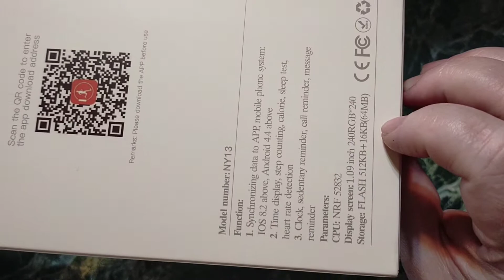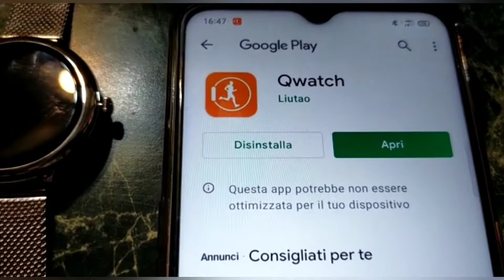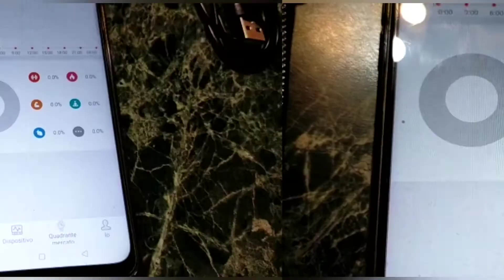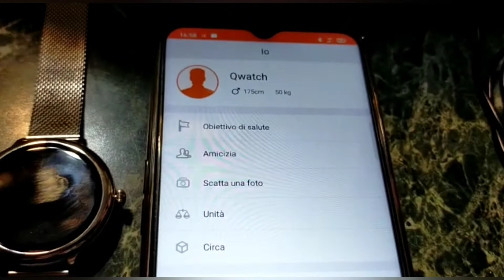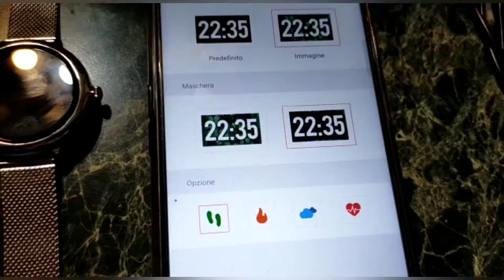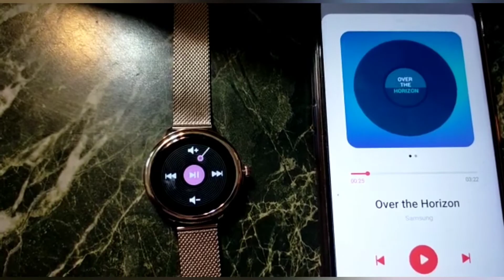Orologio Smart Watch da donna di Amazon e sue funzioni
mart Watch